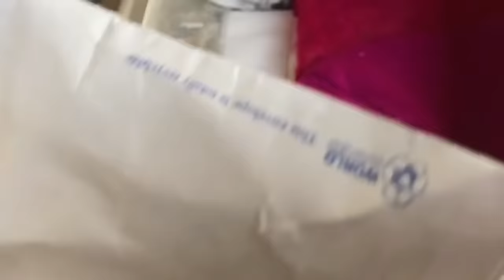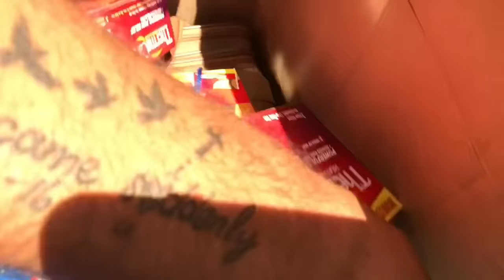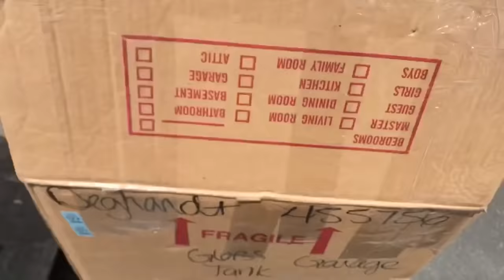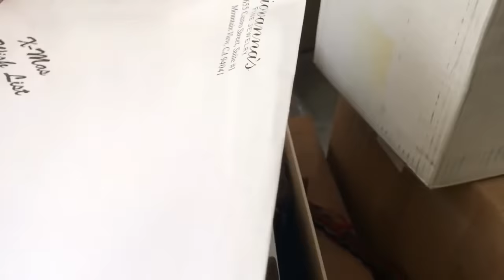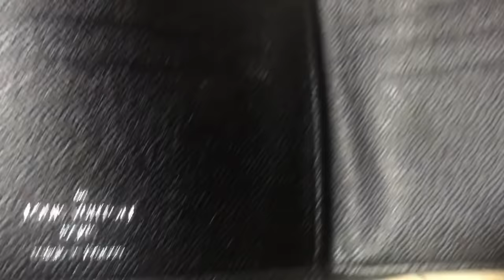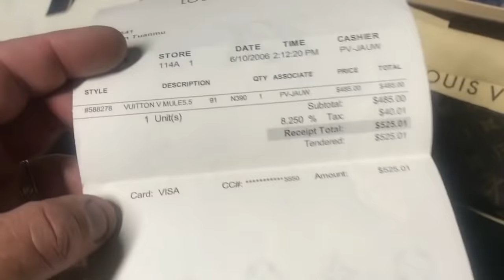found HIGH END PURSE collection In bought an abandoned storage unit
abandoned storage treasure hunting asmr fun adventure